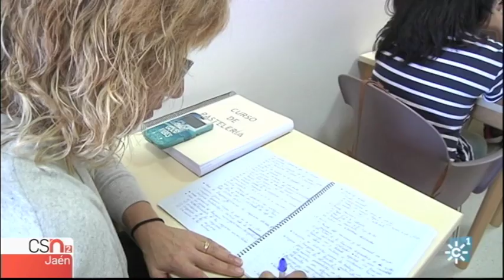Arranca el curso de la Escuela de Hostelería de Hacienda La Laguna de Baeza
Nuevo curso de hostelería y turismo en Hacienda La Laguna de Baeza. Se han matriculado cerca de un centenar de alumnos en las siete especialidades ofertadas.